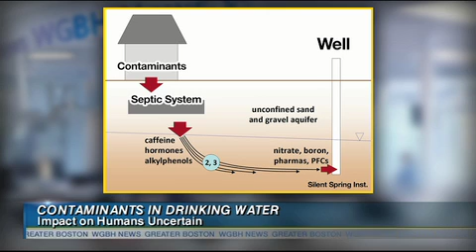Researchers Expose Contaminants In Cape Cod Drinking Water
A Newton-based laboratory recently found that 75 percent of the drinking-water sources it tested had contaminants like over-the-counter drugs, insect repellent and flame retardants.